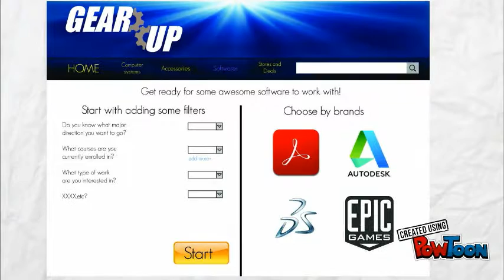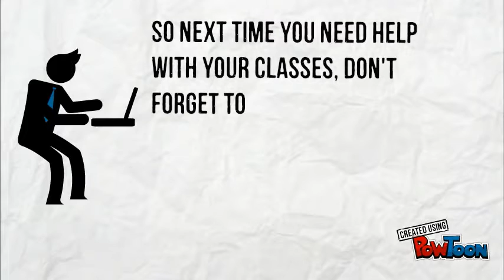CGT141 - GearUp Pitch